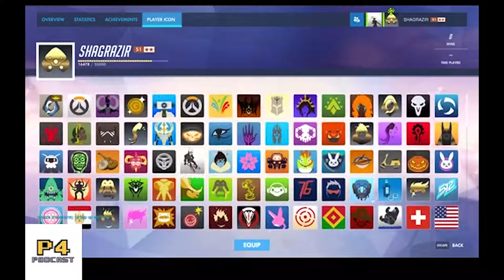Tristan and Sam Play... Overwatch (8/14/17) [Part 4]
Join Tristan and Sam as they livestream some Overwatch.